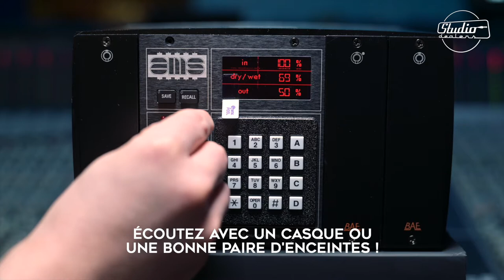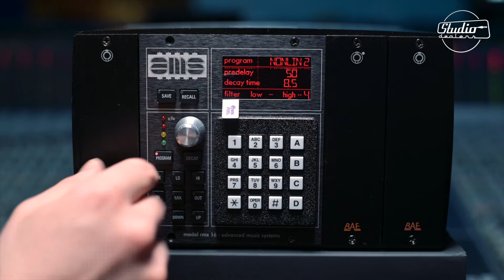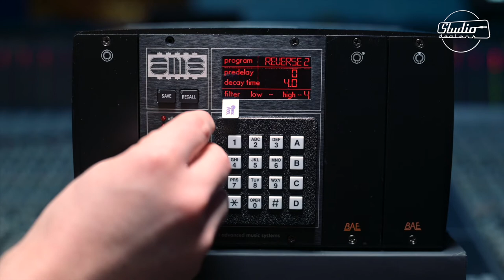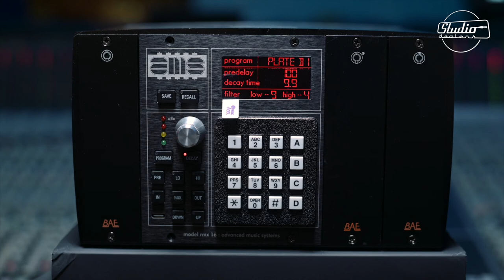AMS Neve RMX16 | No Talking Demo